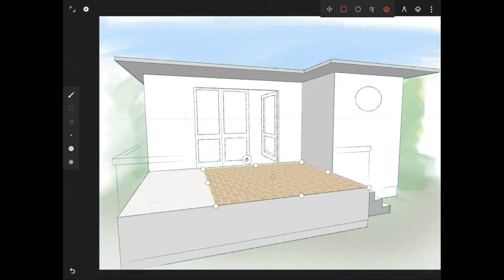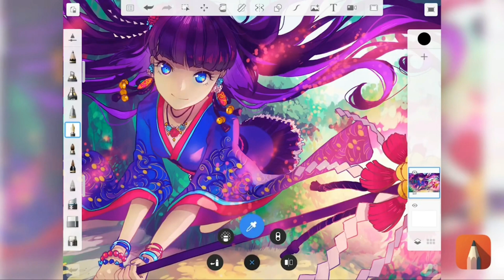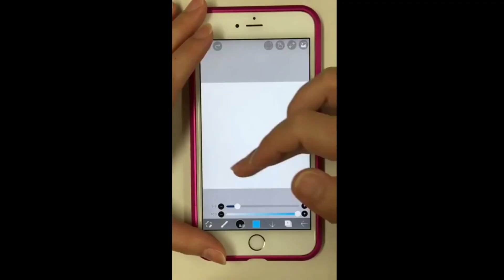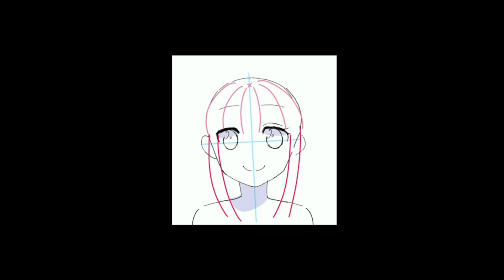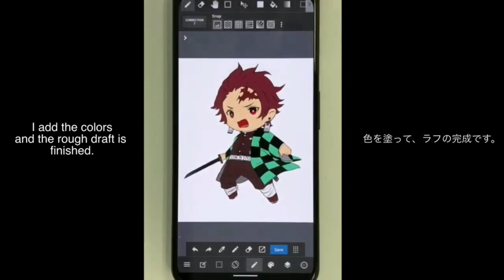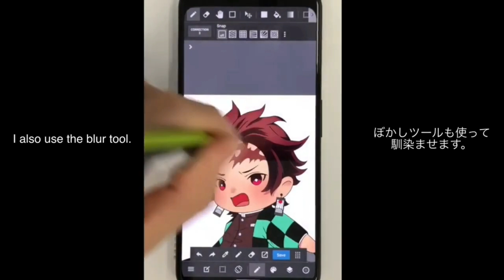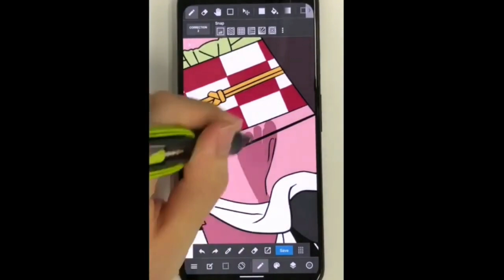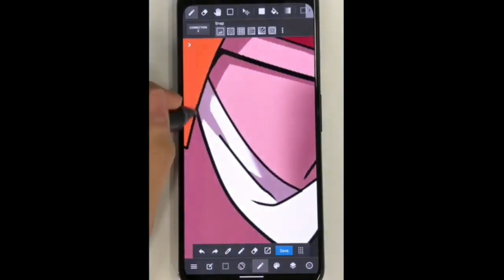5 Free Procreate Alternatives Drawing Apps 👍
Here are the 5 best Procreate alternatives that you can download right now for free.